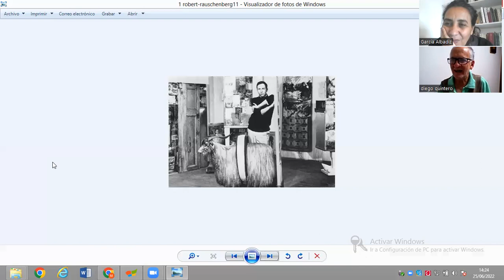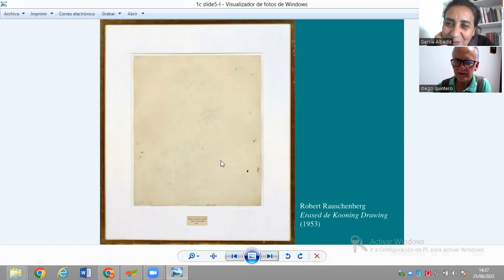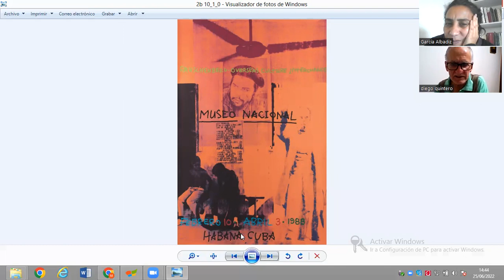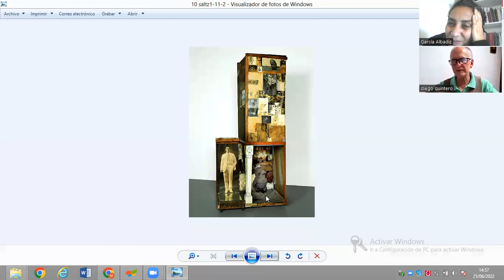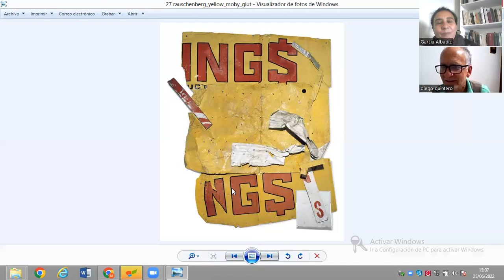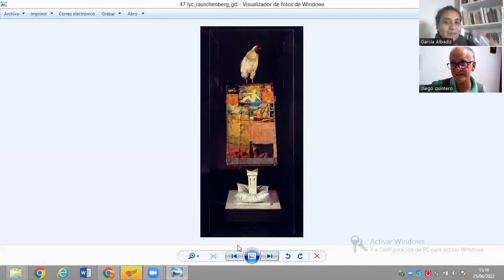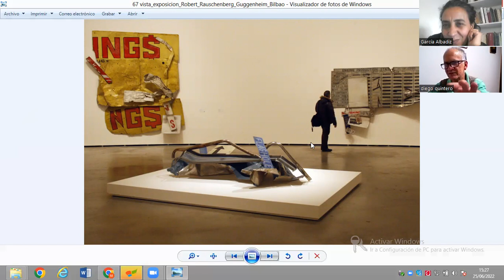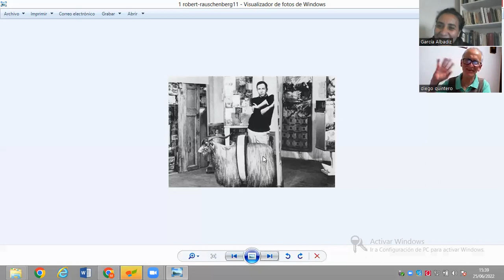1. Robert Rouschenberg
Este curso de Historia del Arte es dictado por Diego Quintero Restrepo, artista plástico colombiano graduado en la Universidad de Puerto Rico como Maestro de Artes Plásticas. Vivió en Nueva York durante ocho años, donde inició su carrera. Trabaja con materiales encontrados en la calle o desechos. Su carrera ha sido una búsqueda de libertad, espontaneidad tanto en los materiales como en las técnicas.
El curso se imparte vía internet y abarca los movimientos y corrientes artísticas más importantes del siglo XX y XXI en base a dos paradigmas centrales del arte: la figuración y la abstracción.